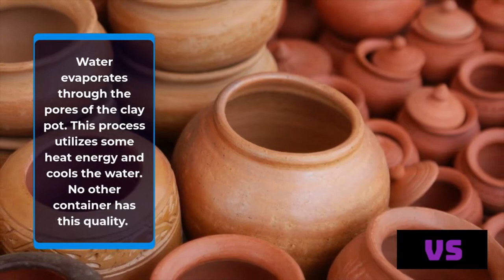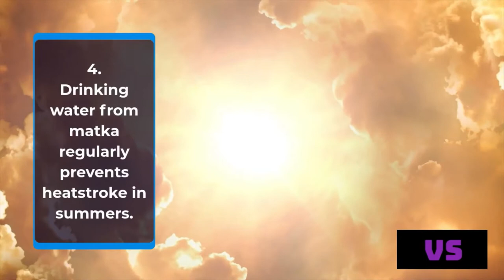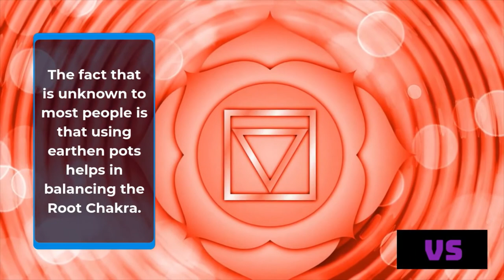Health benefits of drinking clay pot water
Learn the amazing benefits of Clay Pot Water or the earthen pot water.
The health benefits of drinking clay pot water are many. Here I have mentioned eight best clay pot water benefits.
earthen pot water benefits
benefits of drinking water from earthen pot

Pic credit: Freepik.com